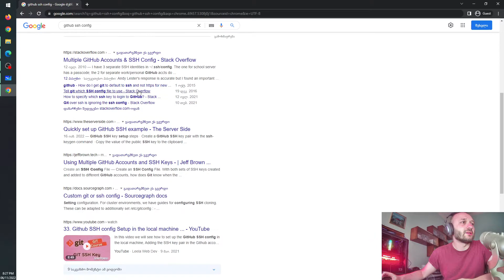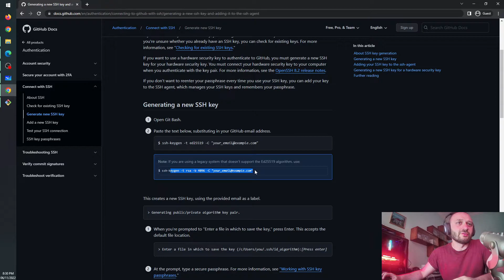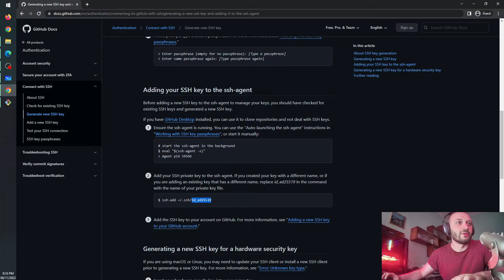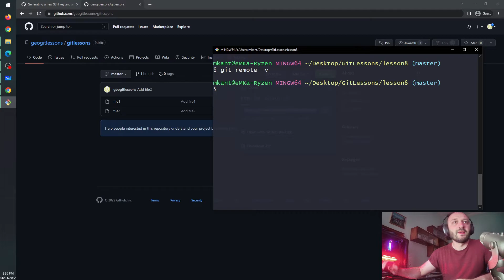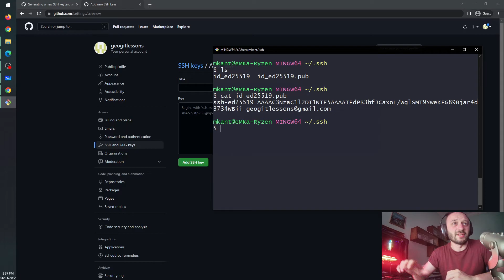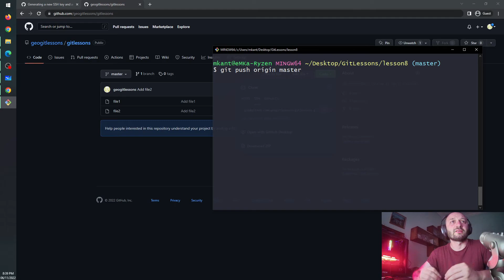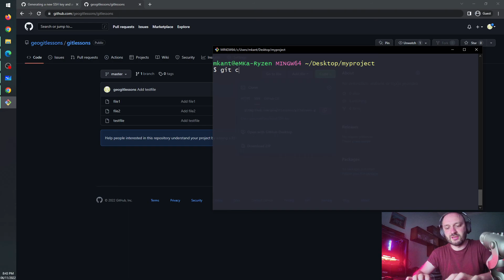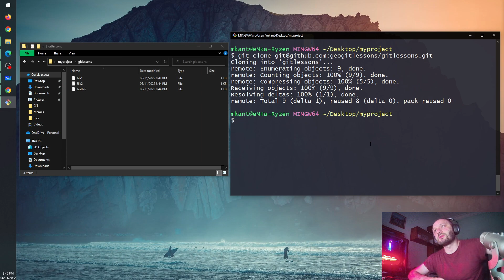GIT N9. SSH გასაღების მიბმა GitHub-ზე. რეპოზიტორის კლონირება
გაკვეთილში განხილულია:
- SSH პროტოკოლის ზოგადი განმარტება;
- SSH გასაღების დაგენერირება და SSH აგენტისთვის მიწოდება;
- GitHub-ზე public key-ს ჩამატება
- კომუნიკაციის გატესტვა SSH პროტოკოლის გამოყენებით;
- GitHub-იდან რეპოზიტორის კლონირება (git clone)